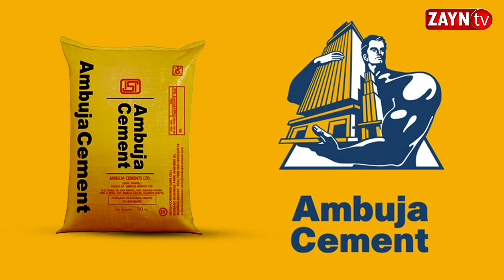আজকের আবহাওয়া II